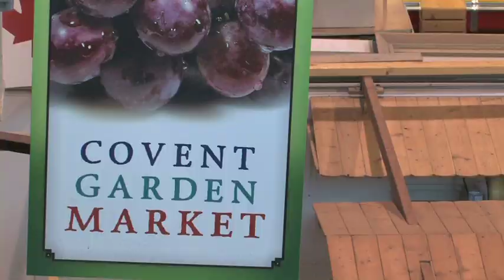Into the Woods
Don Wright Faculty of Music students surprised the lunchtime crowd at London's Covent Garden Market with a performance of Stephen Sondheim's Into the Woods.

Presented by UWOpera, the Tony-award-winning classic explores several Brothers Grimm fairy tales including Little Red Riding Hood, Jack and the Beanstalk, Rapunzel, and Cinderella. Performances will be held Thursday, Sept. 30 and Friday, Oct. 1 at 8 p.m., and Saturday, Oct. 2 at 2 p.m. and 8 p.m. in the Paul Davenport Theatre (Talbot College).